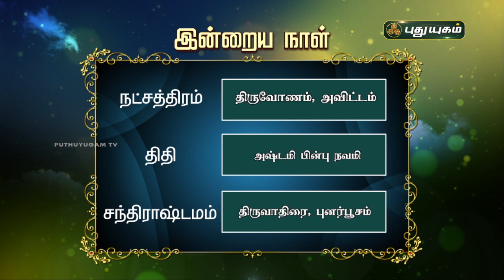Today Rasipalan - 04/05/2021 | Indraya Rasi Palan Tamil | இன்றைய ராசிபலன் | Astrologers Magesh Iyer